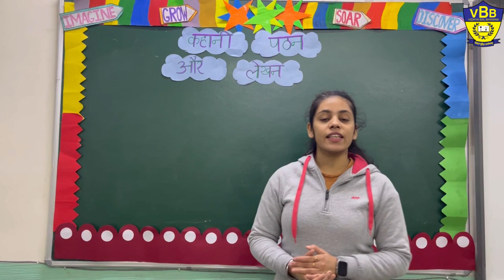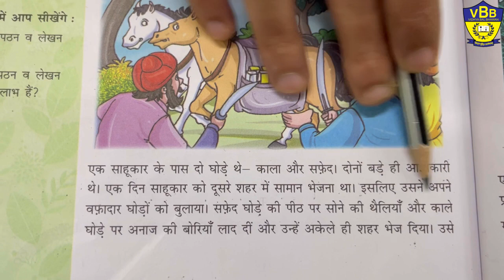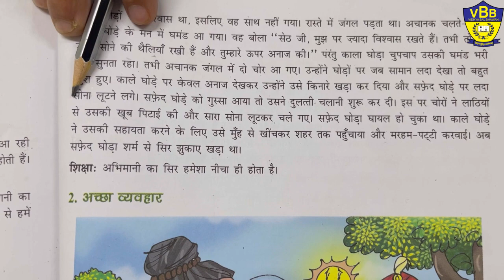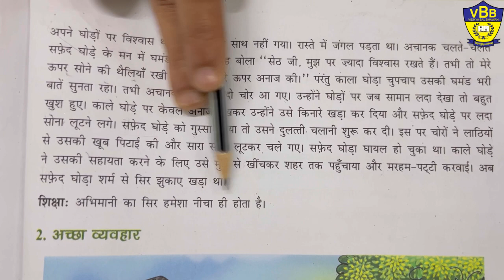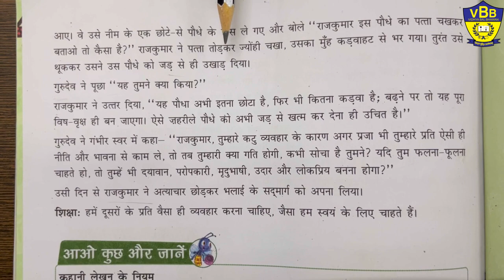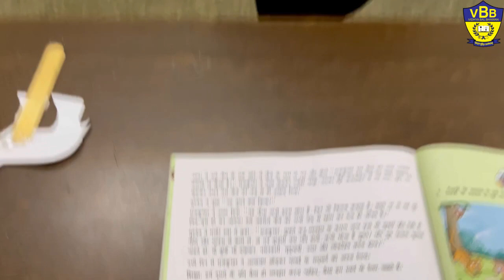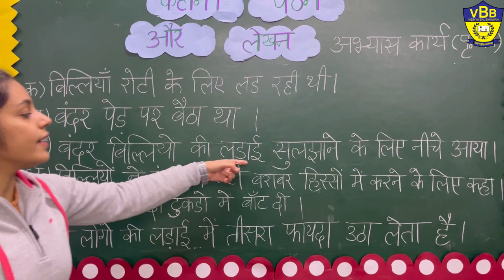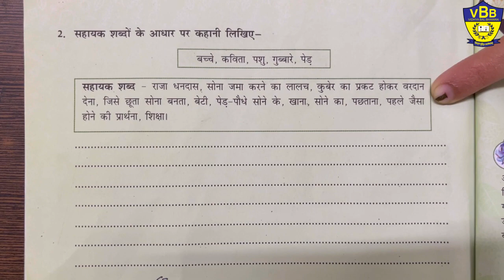Teacher of Vidhya Bal Bhawan School, Shakarpur covering topic- कहानी पठन और लेखन ( हिन्दी व्याकरण)